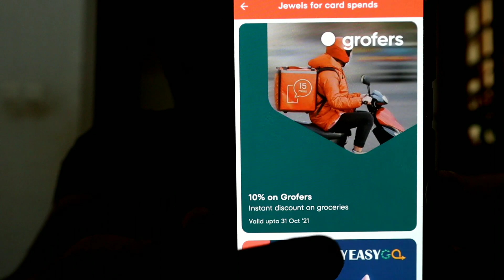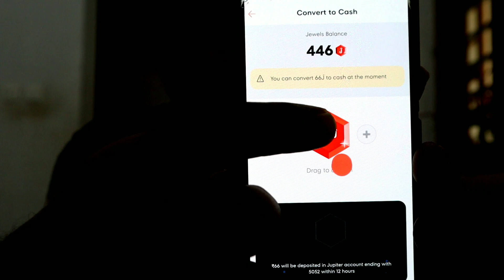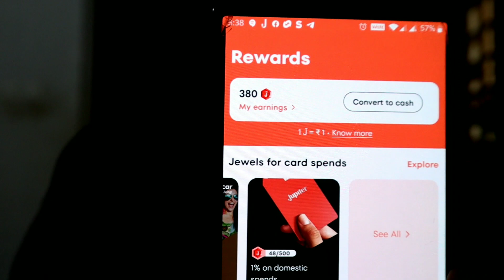Jupiter Money Jewels എങ്ങനെ ക്യാഷ് ആക്കി redeem ചെയ്യാം?🔥